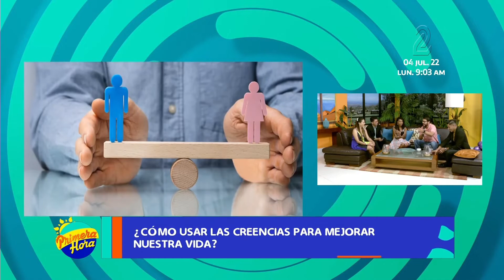¿Cómo influyen las creencias en tu vida?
Las creencias influyen en nosotros, en tanto nos limitan o nos posibilitan. Tan importante son, que de ellas dependemos para lograr muchas cosas que nos proponemos. Si creemos que tenemos la autoestima baja, vendrán situaciones y personas a nuestra vida, que reforzarán esa idea